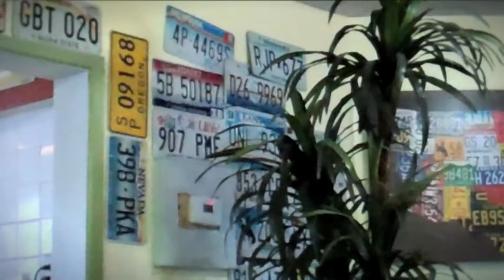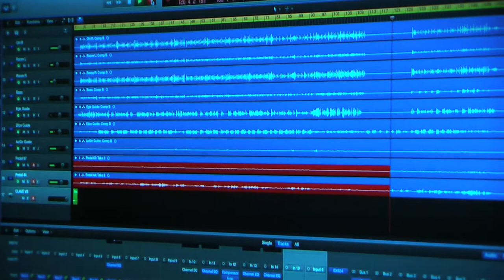Firefly (music video) by Gun Hill Royals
Firefly by Gun Hill Royals
Recorded, Engineered and Produced by David Peters - Pasadena, CA
Video by Elisa Manzini and Angelo Campanile
Editing by Angelo Campanile
rent-free records 2015